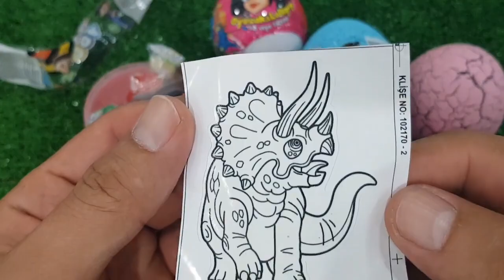ASMR RAINBOW DESSERTS FROZEN NIK-L- NIP COLOR ICE CREAM 무지개 디저트 얼린 닉 클립 아이스크림 먹방 CANDY MUKBANG